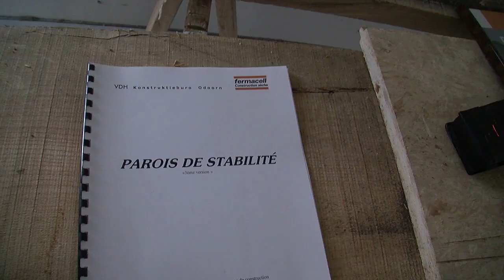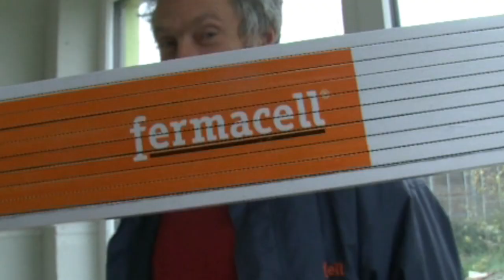BIPLAN - Panneaux Fermacell et Finitions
Panneaux Fermacell et Finitions